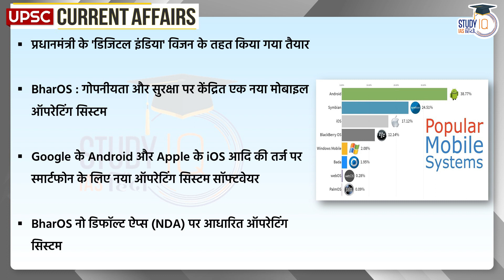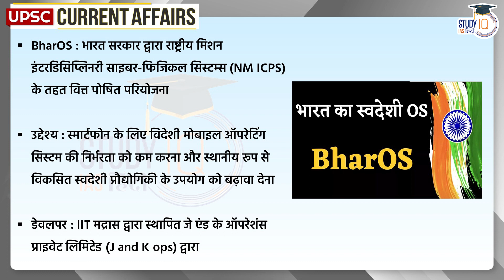Indigenous Mobile Operating System BharOS | Current Affairs In Hindi | UPSC PRE 2023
Union Minister for Education, Skill Development and Entrepreneurship, Dharmendra Pradhan on Tuesday, January 24, 2023, tested 'BharOS' an indigenous operating system developed by the Indian Institute of Technology, Madras (IIT). BharOS is a new mobile operating system focused on privacy and security. A mobile operating system is a software that is the core interface on a smartphone like Android by Google and iOS by Apple.